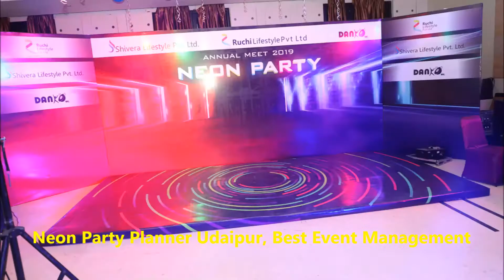Neon Party Planner Udaipur,Best Event Management